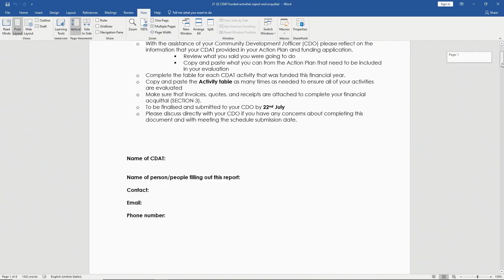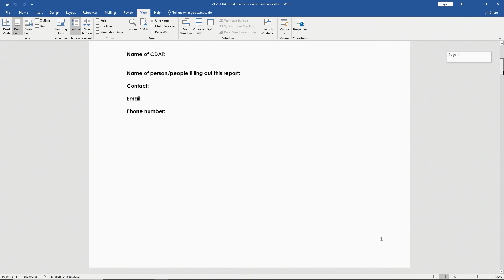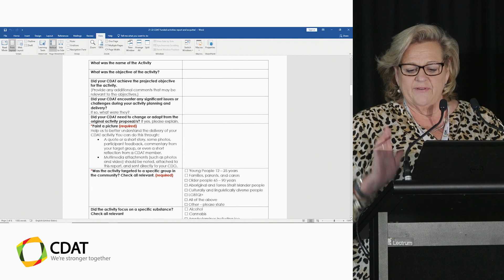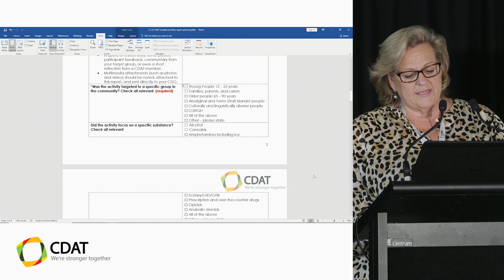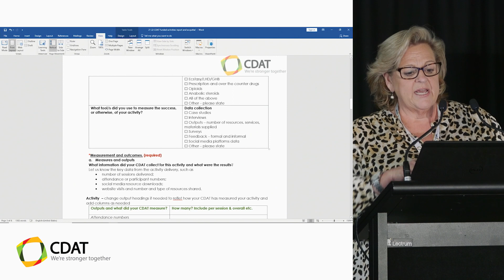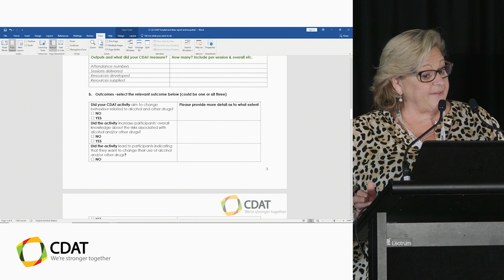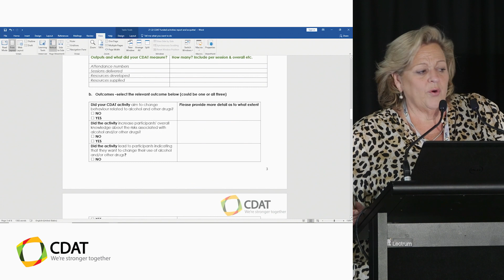NSW CDAT State Conference 2022 - Day 2 - Session 5: CDAT Evaluation Reporting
This session was hosted by CDAT Program Manager, Gail Easton.